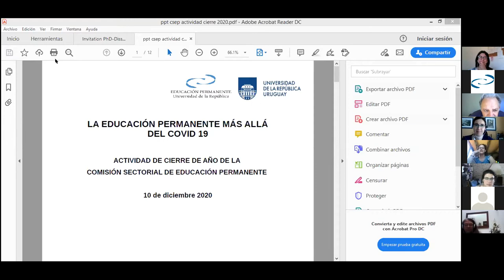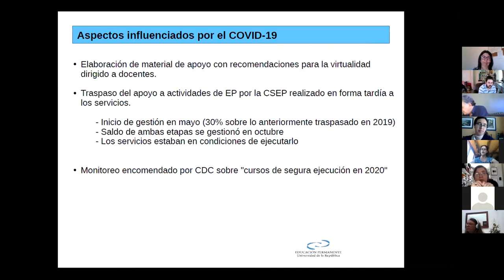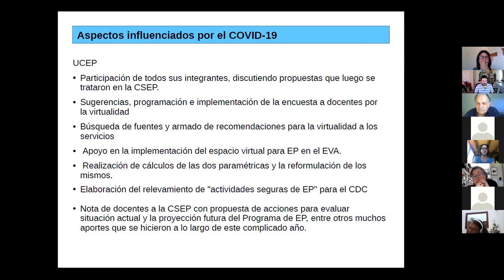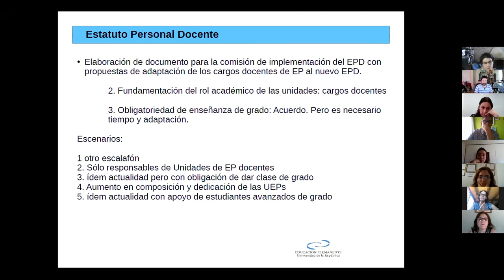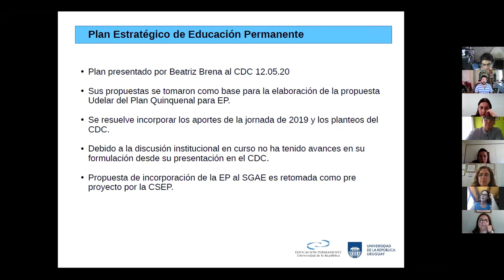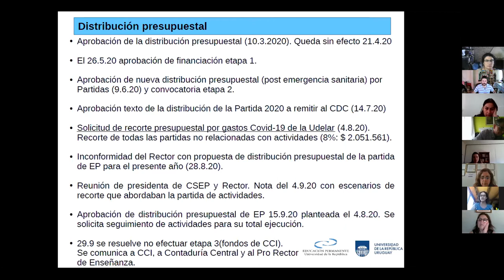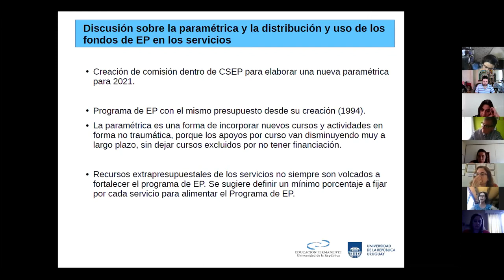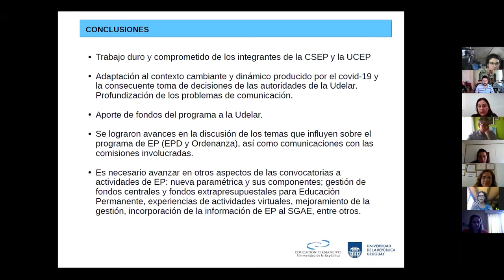La EP más allá del COVID19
Encuentro virtual realizado por miembros del Programa de Educación Permanente.